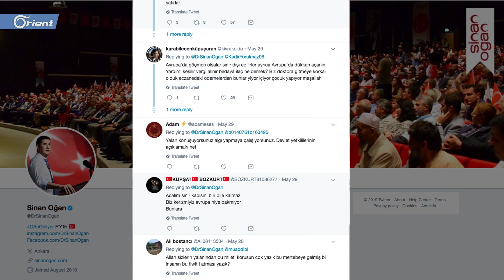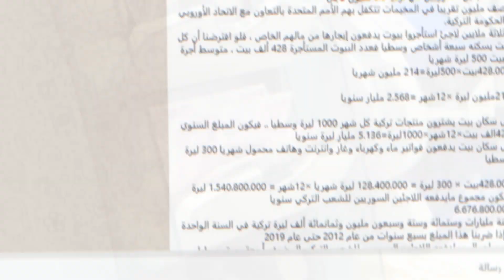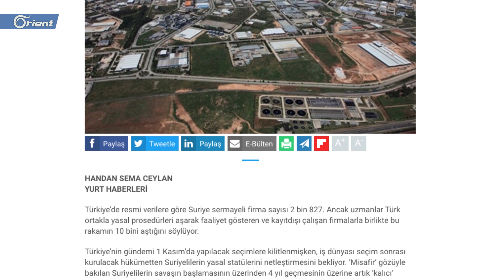هل فكرت يوما بالمبلغ الذي يدعم به السوريون عجلة الاقتصاد التركي؟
تداول السوريون المقيمون في تركيا على ىوسائل التواصل الاجتماعي معادلات حسابية تبين حجم الأموال التي يضخونها في عجلة الاقتصاد التركي